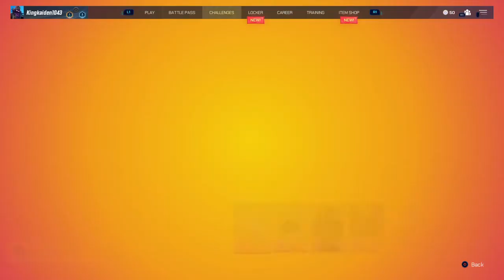Im the Splitgate god